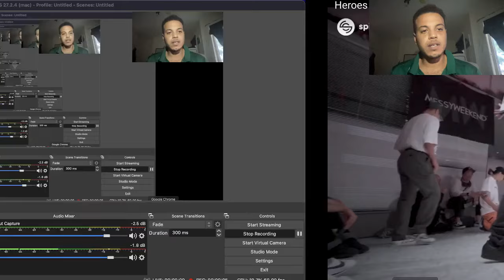Heroes VS Renegade Rockers REACTION Finals @ Spin Control Japan Jam 2024 | Zenny Reacts